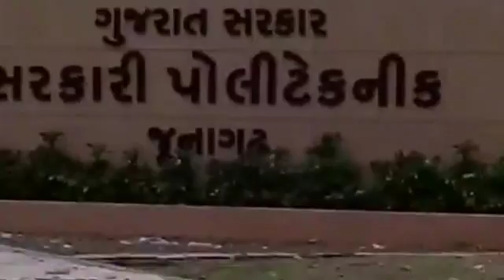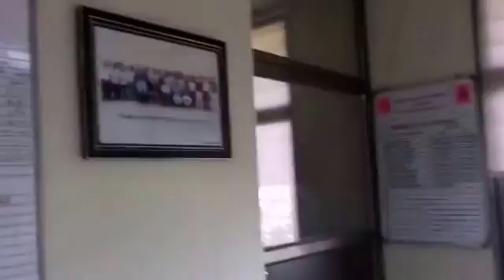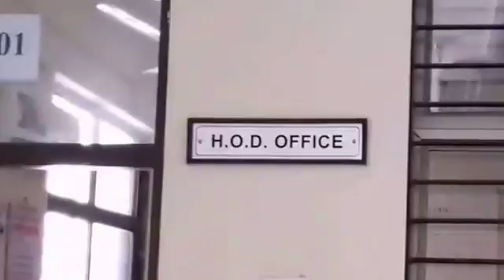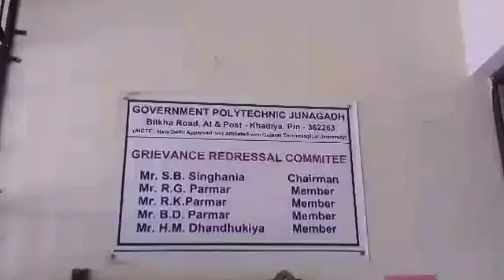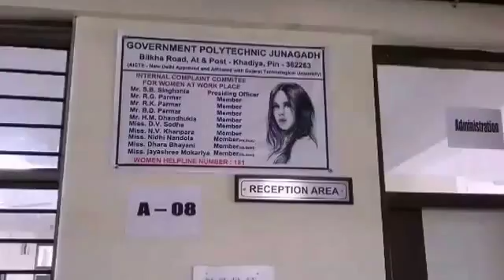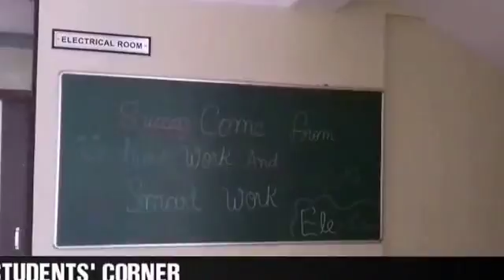Government Polytechnic Junagadh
An ideal engineering institution